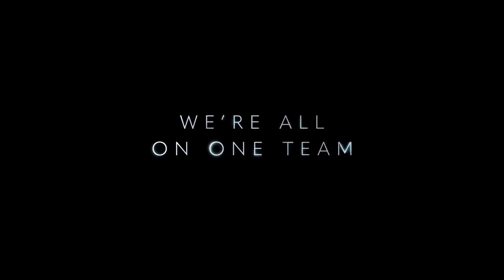Zwiastuny z Super Bowl 2019 | Super Bowl ALL Trailers & TV Spots Compilation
Rok 2019 bez dwóch zdań będzie należał do Disneya i horrorów. Wytwórnia z uszami Myszki Miki ma w swojej ofercie bardzo dużo popularnych tytułów. Podczas Super Bowl 2019 zaprezentowano zapowiedzi "Avengers: Endgame", "Kapitan Marvel" i "Toy Story 4". Niestety wbrew oczekiwaniom fanów nie pojawił się trailer żadnego z aktorskich remake'ów słynnych animacji. Dostaliśmy za to zapowiedź 4. części "Toy Story". Nowym zwiastunem podzielił się również Jordan Peele, który już w marcu będzie straszył nowym filmem grozy pod tytułem "Us". Twórca jest również odpowiedzialny za nowe wcielenie "Strefy mroku", które również doczekało się zapowiedzi.